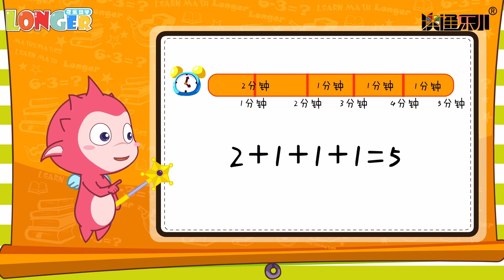学数学-可乐数学25集 | 数学知识大合集！从零开始学数学！| 儿童动画片 | 益智早教【卡通综艺对对碰】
点了订阅你就是我的人啦ヽ(✿ﾟ▽ﾟ)ノ

📖➤本期介绍：乐儿可乐数学系列动画片是以奥林匹克数学为核心，通过丰富的互动形式和多变的情景创设，让小朋友在愉快的氛围中学习移摆，一笔画，移变和速算等数学知识，激发小朋友思维的多向性和灵活性，提高探究问题和解决问题的能力，感受数学的无穷魅力！